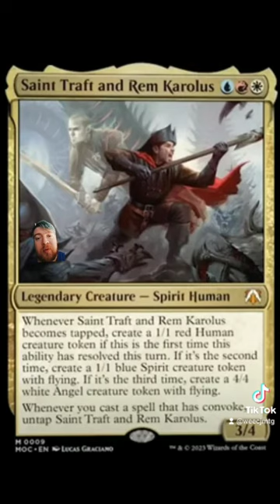Saint Traft and Rem Karolus, mtg, commander